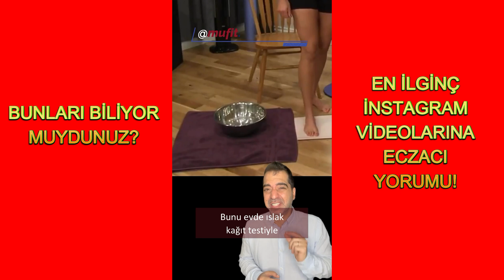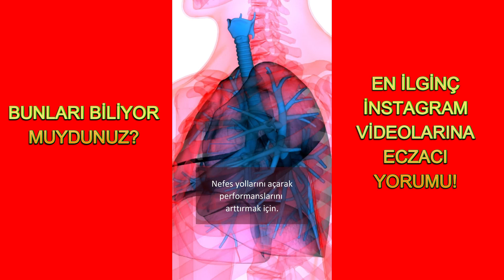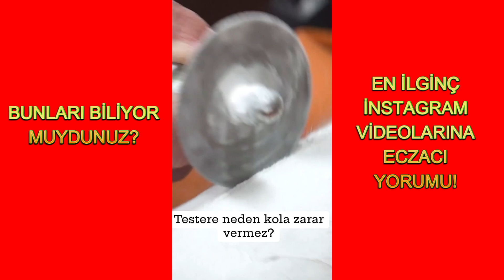BUNLARI BİLİYOR MUYDUNUZ? EN İLGİNÇ İNSTAGRAM VİDEOLARINA ECZACI YORUMU!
Instagram'n viral videolarına bir eczacı olarak ilginç yorumlar yapıyorum.